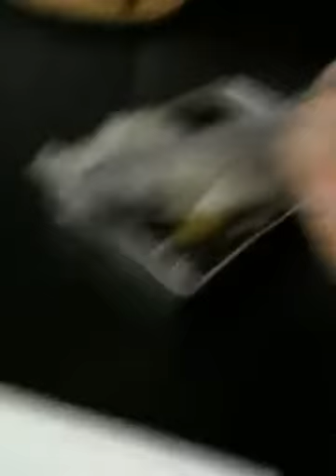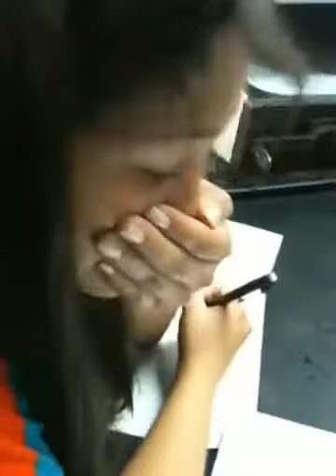Rat Dissection - Day 1, Observation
I'm in Mr. Aasiya-Bey's class, 3rd period Biology at Colton High, starting a rat dissection.  It was greaaaat, how I had to do this on my birthday, but it was still pretty fun.  I will be uploading my progress on this rat during the week.  His name is Mickey Mouse ( I wanted to name him Pikachu) and he has big testicles!